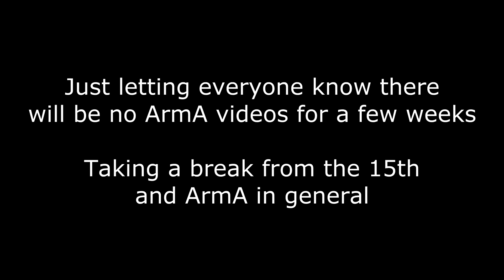Notice: No ArmA vids for a while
To further explain I'm getting burnt out and a few other things going on that I need to take a break. 3.5 years of doing this nonstop can take its toll on ya.